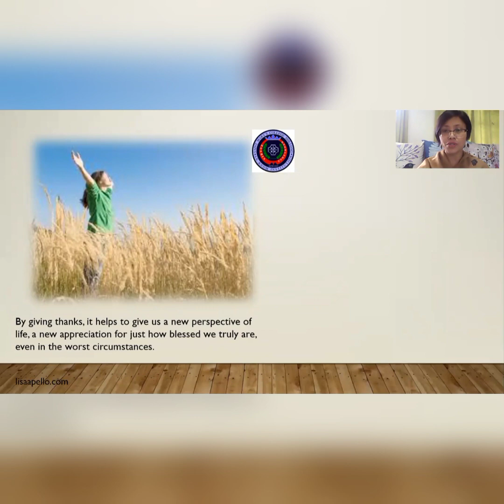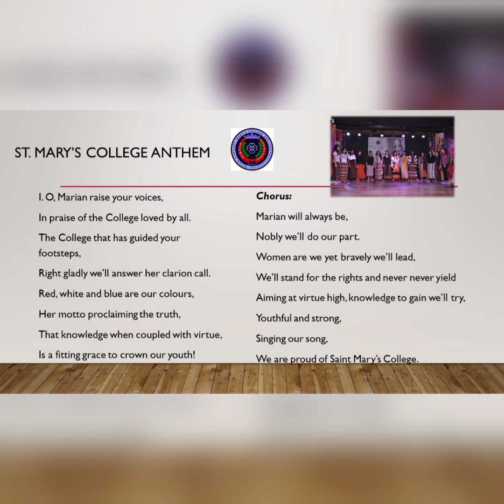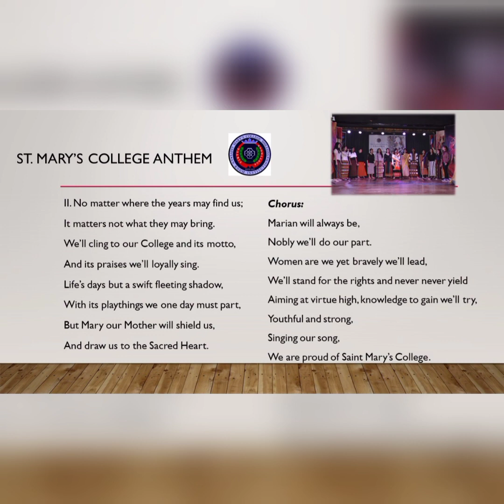SAWANGKA FESTIVAL INAUGURATION 2021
The Sawangka Festival is an annual festival organised by the Department of English, St. Mary's College, Shillong, Meghalaya.

The Department of English, St. Mary's College, Shillong aims at inculcating a love for literature. Literature is life and mere dead accumulation of knowledge is not literature. The department acknowledges this and strives to weave an atmosphere in which seeds of creativity are sown, with the hope that they will some day burst into ideas. Thus, classroom teaching accompanied by programmes that encourage students to explore their potential is enthusiastically planned.
To delve deep within, to introspect, to excavate and to carve beautiful structures both of an abstract and material nature; students perhaps are not aware of the treasures lurking within them and of the thoughts that play hide and seek in their minds until they are firmly caught and expressed. This introspection and self-knowledge will enable them to reach a fulfilling understanding of themselves and of each other. In turn, this leads to the building of strong relationships between the individual and the world at large.
The Sawangka Festival is organised annually to function as an effectual tool to convert hidden potential into shared forms of expression such as poetry, song, dance, art, craft to name a few. Fleeting moments are crystallised into eternal pictures in the mind or in concrete objects, so that the product of creation, imagination and innovation becomes a profound achievement.
Most importantly,  the Sawangka Festival is a bringer of joy, cheer and hope that should ideally accompany learning. As students experience the festival, they realise the wisdom of the oft quoted words "Carpe Diem" or "Seize the Day" - to capture time and translate the best that is within themselves into what is powerful and enduring.